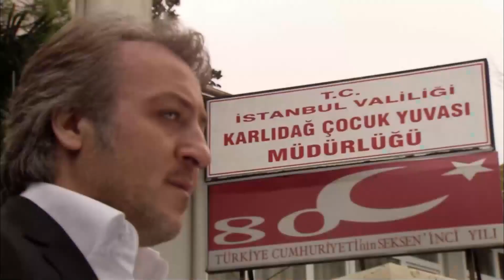Bu Hikayede Ben Kimim? | Ezel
Niye?..

Yapım: Ay Yapım
Yapımcı: Kerem ÇATAY
Senaryo: Kerem DEREN & Pınar BULUT
Yönetmen: Uluç BAYRAKTAR

Oyuncu Kadrosu:
Ezel: Kenan İMİRZALİOĞLU
Eyşan: Cansu DERE
Cengiz: Yiğit ÖZŞENER
Ramiz: Tuncel KURTİZ
Mümtaz: Beyazıt GÜLERCAN
Meliha: İpek BİLGİN
Ali: Barış FALAY
Bahar: Sedef AVCI
Tefo: Sarp Akkaya
Şebnem: Bade İŞÇİL
Mert: Kemal UÇAR